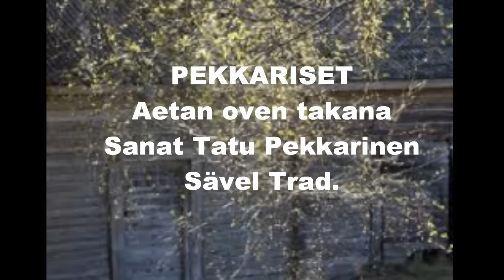PEKKARISET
Sanat Tatu Pekkarinen, Sävel Trad.
Ake Pekkarinen, laulu
Matti Pekkarinen, laulu
Pali Pekkarinen, laulu
Vili Pekkarinen, hanuri

Taltiointi c-kasetille Tatunpäivänkonsertissa Västinniemen ns.talossa 1992